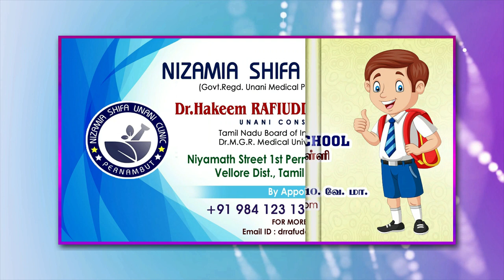Sehri || Iftar Karane Ki Barkat || By Qari Ahmed Ali Falahi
Ramzan Episode : 13